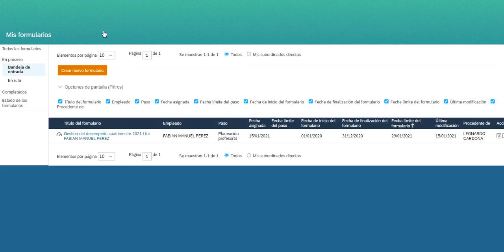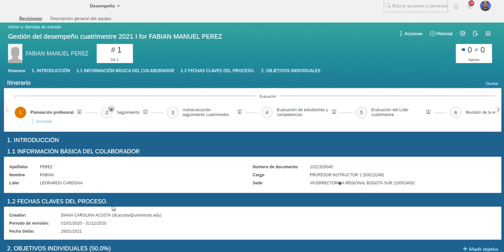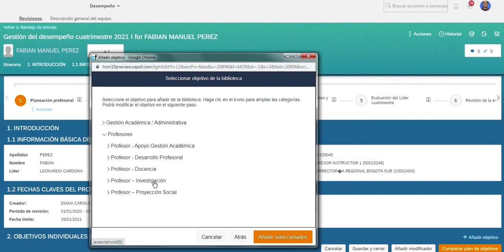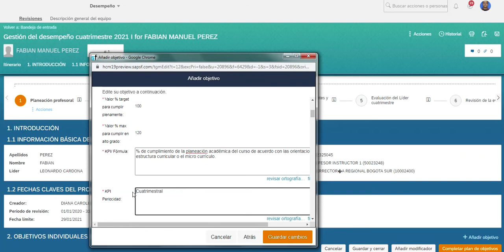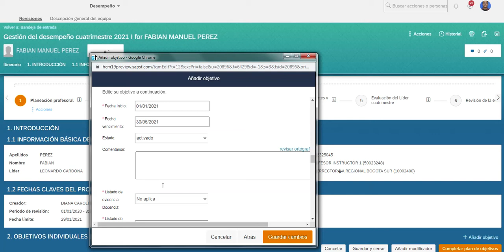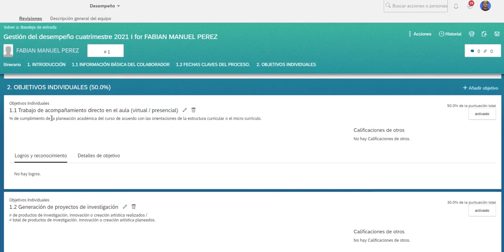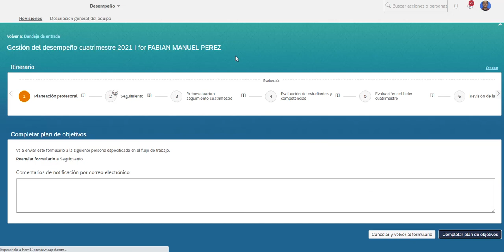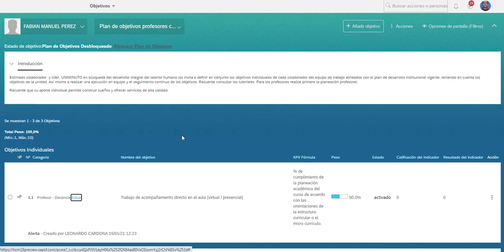Instructivo para la planeación de objetivos para profesores